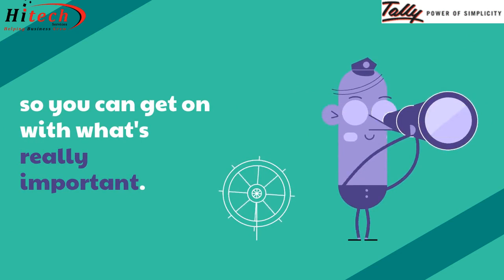Manage Day To Day Accounting with Tally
In this video, learn how to Manage Day To Day Accounting with Tally.ERP 9

tally.erp 9